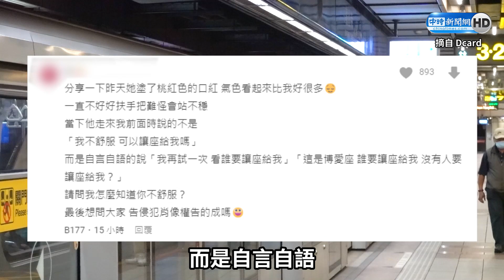博愛座女乘客還原博現場 喊「李昂是自言自語」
作家李昂日前搭捷運身體不適，尋求3位坐在博愛座的年輕人禮讓，結果沒有人願意讓座，女乘客還翻白眼，讓她氣得在臉書大罵，引發爭議。一名疑似當事女乘客還原當時情況，指李昂當下是自言自語「我再試一次，看誰要讓座給我」，而且並未告知身體不適。由於李昂拍下3人照片PO網公審，女乘客反問「侵犯肖像權告得成嗎？」